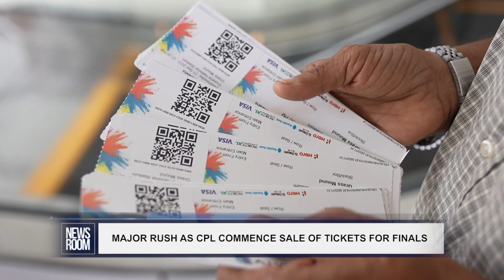MAJOR RUSH AS CPL COMMENCE SALE OF TICKETS FOR FINALS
Scores of persons filled the Caribbean Premier League box office at 233-234 Camp Street, as tickets for the finals which will be hosted in Guyana, were released on Friday. News Room’s Akeem Greene visited the box office and filed this report.